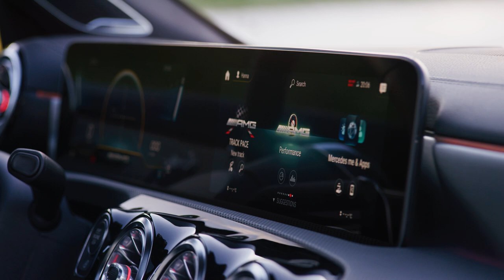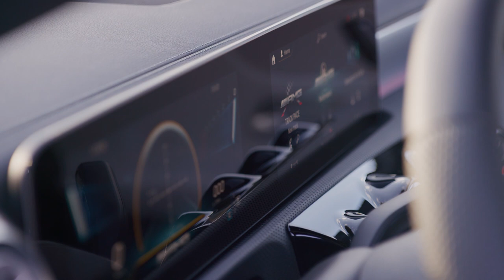mb 190605 AMG CLA 35 4MATIC Shooting Brake Footage Design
Mercedes-AMG CLA 35 4Matic Shooting Brake